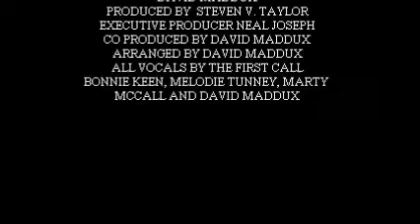lo! wow a rose e'er blomming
FROM THE ALBUM AN EVENING IN DECEMBER VOL.ONE
FIRST CALL WITH RUSS TAFF, WAYNE WATSON CYTHIA CLAWSON, TANYA GOODMAN AND DAVID MADDUX
PRODUCED BY  STEVEN V. TAYLOR
EXECUTIVE PRODUCER NEAL JOSEPH
CO PRODUCED BY DAVID MADDUX
ARRANGED BY DAVID MADDUX
ALL VOCALS BY THE FIRST CALL
BONNIE KEEN, MELODIE TUNNEY, MARTY MCCALL AND DAVID MADDUX